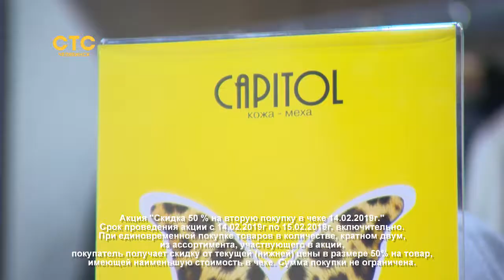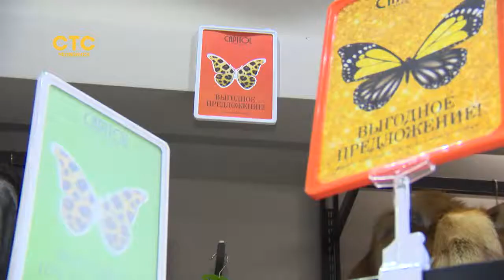Госавтоинспекция пришла на помощь технике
На смену холодам в столицу Южного Урала пришли осадки